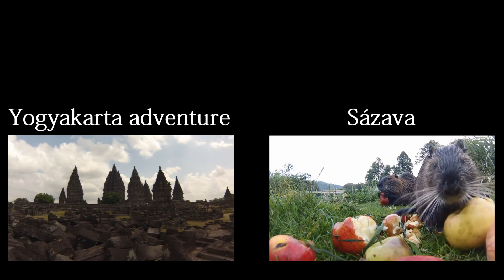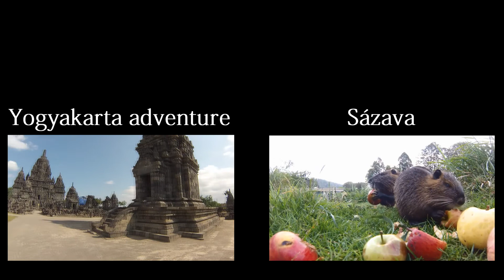Český Šternberk timelapse HD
Časosběrný snímek hradu Český Šternberk

Czech castle Cesky Sternberk time lapse

Hrad Český Šternberk byl založen roku 1241 a leží poblíž dálnice D1 ve stejnojmené vesničce.

Cam: 98% Panasonic HC-W850 2% Gopro Hero 3